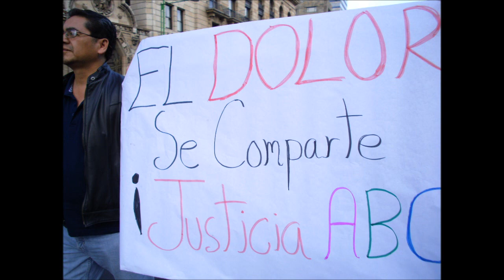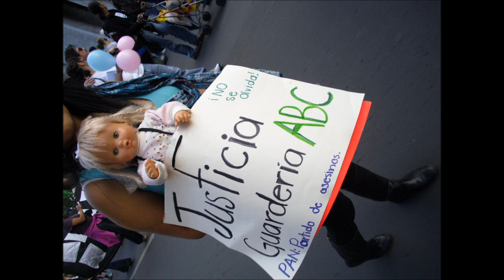YoSoy132 dan lectura a los nombres de victimas de la GuarderiaABC en la Ibero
YoSoy132 dan lectura a los nombres de las victimas de la GuarderiaABC en la Ibero